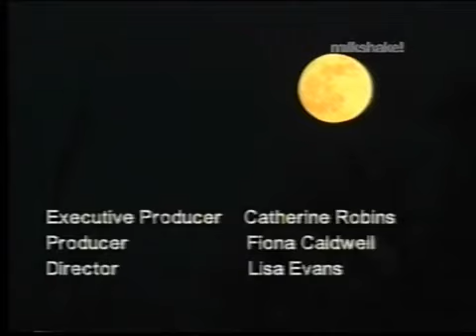Animal Antics Credits Channel 5 İntro